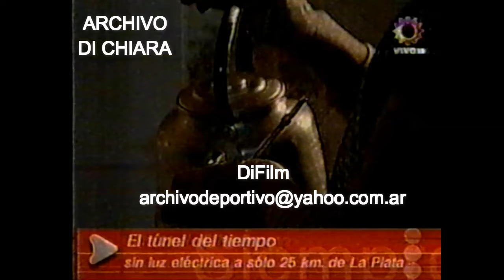DiFilm - La Balandra sin Luz Eléctrica a solo 25 Km. de La Plata (2001)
La Balandra sin Luz Eléctrica a solo 25 Km. de La Plata.
Fecha: 10/08/2001
Código: V-13428